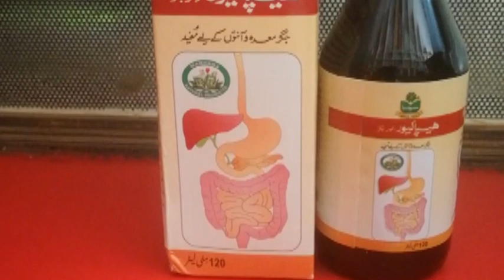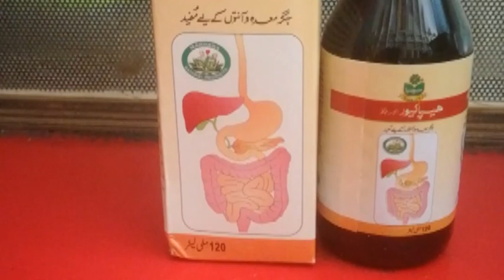Hepacure syrup benefit /hindi urdu video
Hepacure syrup use jigar maida Anton ka zakhum or warmo ko khatum kerta hai is ka istemal sa pait ma dard ho ya gass ka masla ho thk ho jata hai video ma btaiye gaye takia sa istemal keain or phir is ka kmal dekhiye ,in this video mudasir Ghafoor I am going to discuss the benefit of hepacure syrup further more to subscribe may chneel Hepacure syrup Hepacure syrup benefit fitfatty liver treatmentfatty liver explained